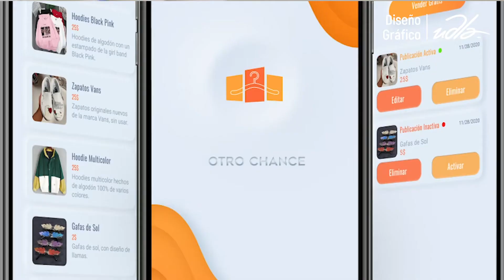Diseño Gráfico UDLA 2022